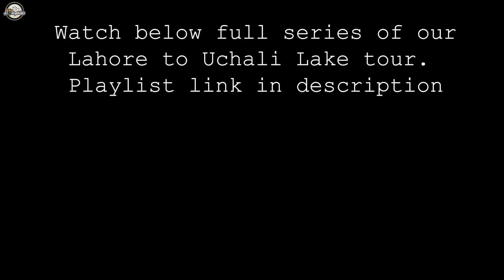Ghair Munasib Jump aur Ybr 125G